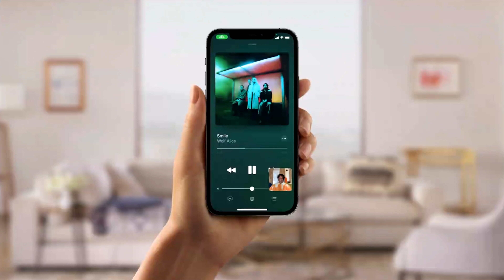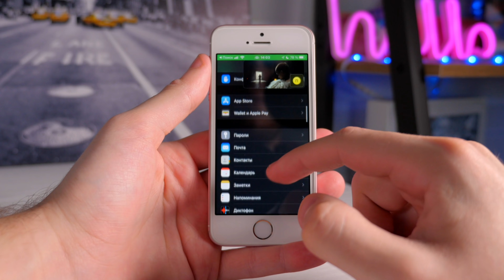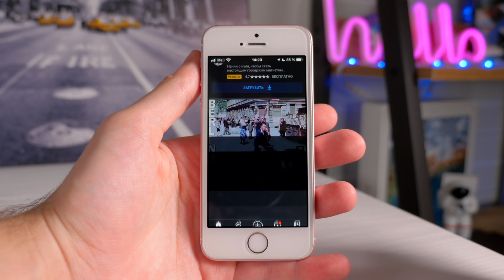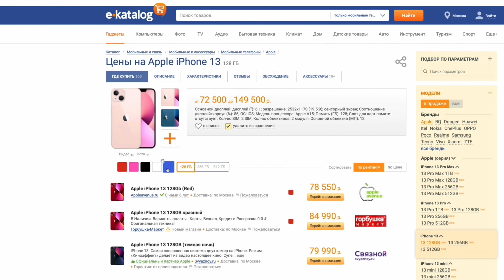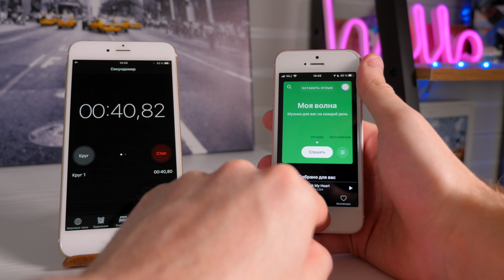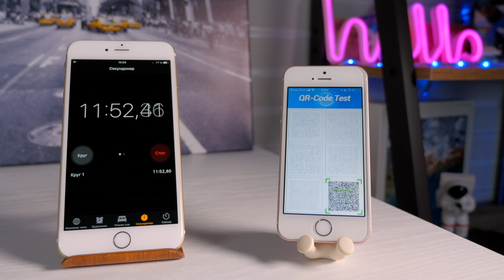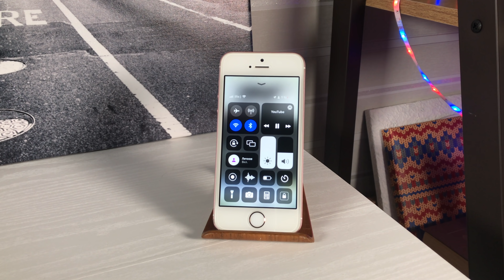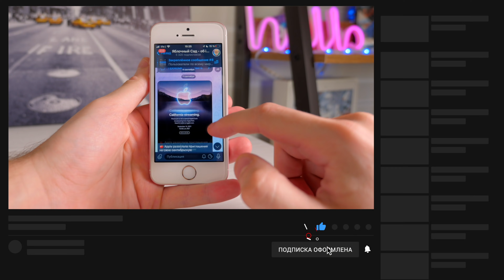⚠️ЭТО КОНЕЦ❓iOS 15.1 на iPhone SE. Сравнение c iOS 15, ТЕСТ БАТАРЕИ. Обновлять iPhone SE?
🍎 Обзор iOS 15.1 на iPhone SE. Как работает iOS 15.1 на iPhone SE. Тест батареи iPhone SE на iOS 15.1!

📝 Что нового в iOS 15.1 на iPhone SE? Как работает iPhone SE на iOS 15.1. Стоит ли обновлять iPhone SE на iOS 15.1. Как держит батарея iPhone SE на iOS 15.1.

Тайм-коды:
00:00 - Приветствие
00:31 - Как работает SharePlay на iPhone SE?
02:11 - Баг в Хранилище
02:57 - Баги в YouTube
03:58 - Баги с виджетами
04:37 - Надоел iPhone SE? На какой iPhone перейти?
06:19 - Тест на время включения
07:14 - Тест на скорость запуска приложений
09:24 - Тест AnTuTu
10:28 - Тест батареи
11:55 - Итоги

✅ Если у вас есть какой-то вопрос или вы просто хотите что-то сказать, буду рад ответить на Ваш комментарий под этим видео!